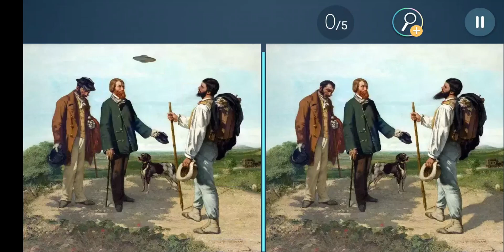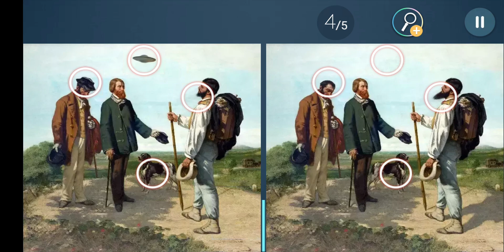Squid Game,Pictures Puzzle,difference game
Spot the difference,Japanese Pictures Puzzle,difference game